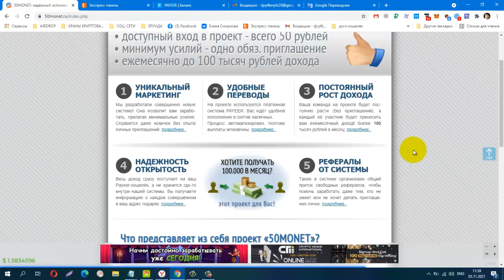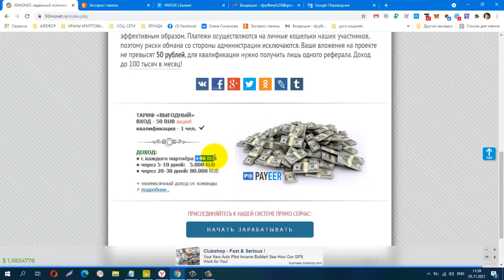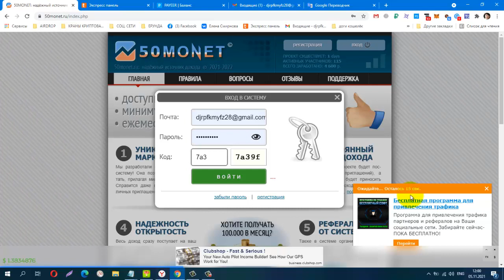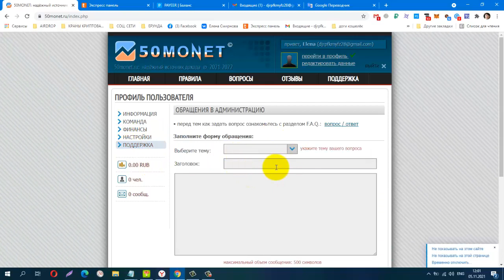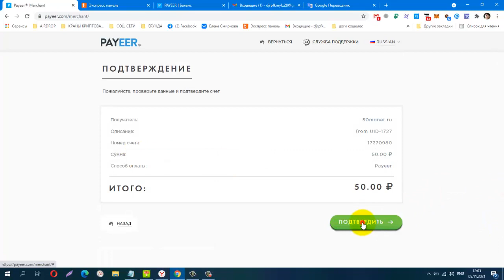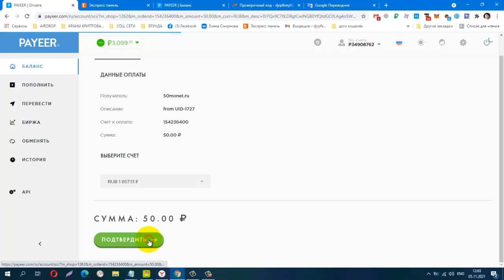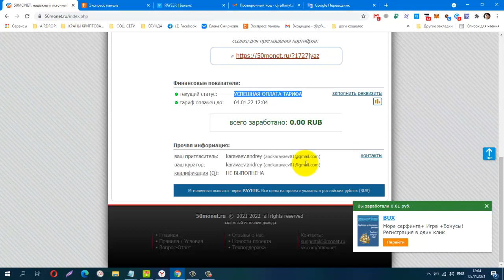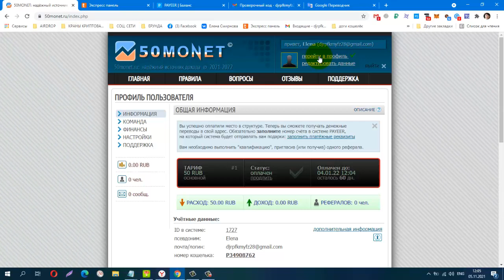ВНИМАНИЕ! НОВИНКА! Проект 50MONET, вход всего 50 руб, квалификация 1 чел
ДОХОД:
 с каждого партнёра +40 RUB
 через 5-10 дней:   5.000 RUB
 через 20-30 дней: 80.000 RUB
Платежи осуществляются на личные кошельки  участников,
поэтому риски обмана со стороны администрации исключаются. Ваши вложения на проекте
не превысят 50 рублей, для квалификации нужно получить лишь одного реферала. Доход
до 100 тысяч в месяц!
Телеграмм канал, Заработок в Интернете
Материальная помощь
 Буду благодарна за любую помощь
payeer P34908762
Сбер банк
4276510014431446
КОШЕЛЁК payeer.
Perfect Money (Перфект Мани).